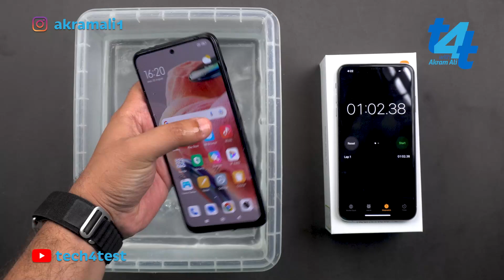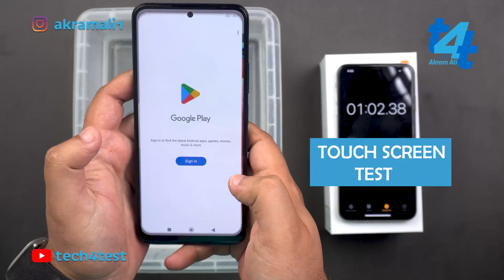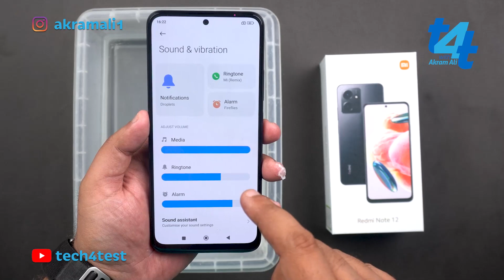Xiaomi's Redmi Note 12 Water Test by Tech4Test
Xiaomi Redmi Note 12 Water Test to find out if its waterproof or not.